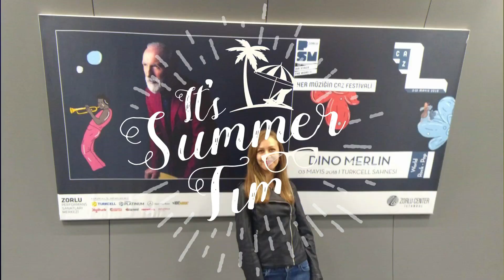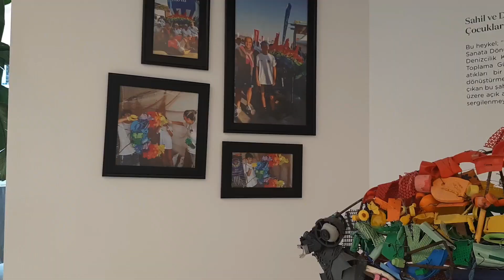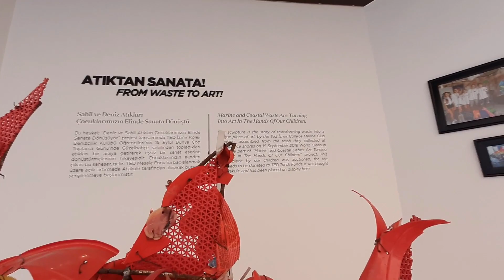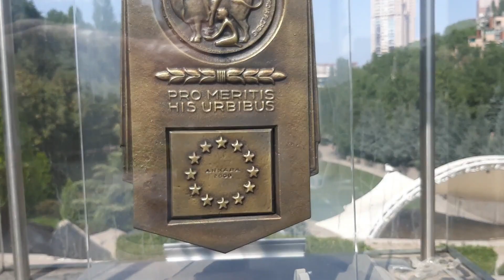ANKARA VLOG 3 | Običaji u Turskoj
Ćao svima,

U novom videu pričat ćemo o turskim običajima, također ćemo i prošetati zajedno ulicama Ankare. Obilazit ćemo neka zanimljiva mjesta glavnog grada Turske. Pogledajte video do kraja i saznajte o turskim običajima, turskoj kulturi, tradiciji, kao i nekim činjenicama o Turskoj.
Želim vam ugodno gledanje!